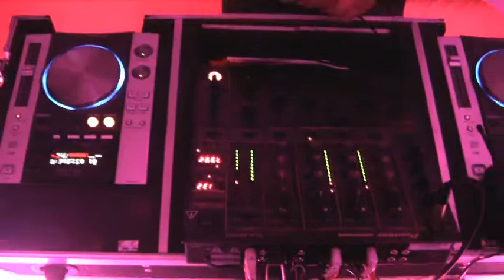Nelson Cruz dance floor footage @ Helen Mills Theater NYC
We focus on creating a dance party with awesome music from a live DJ, friendly motivators, lighting, and Nelson Cruz as your MC.